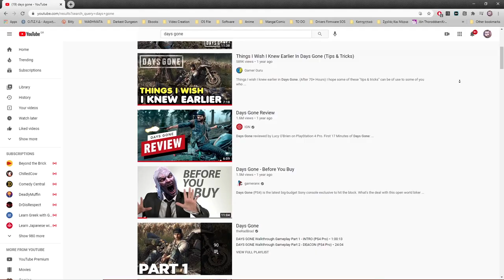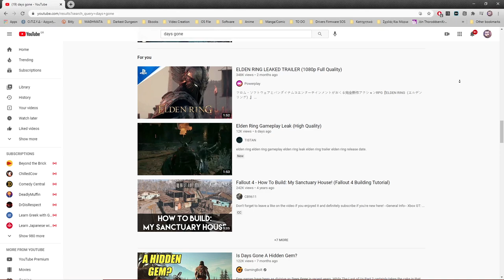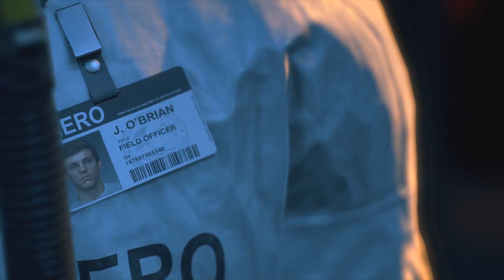Days Gone..!!!Το Διαμάντι της Γενιάς που πέρασε!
📬 Αν θέλετε να στείλετε τα δικά σας Fanmail η Διευθυνσή μου είναι:

Μπότσαρη 7
Μύρινα Λήμνου
Τ.Κ. 81400
Λήμνος